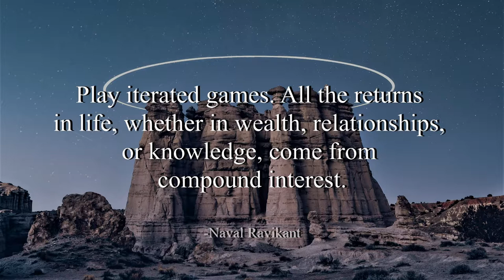Simmering - Asher Fulero (No Copyright Music)